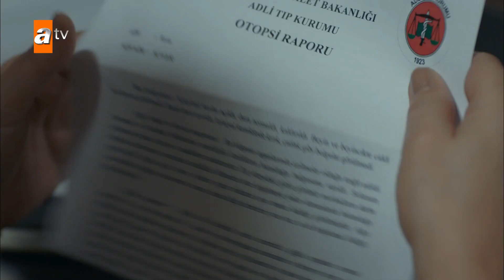Rıza Bey'in ölüm nedeni açıklanıyor! - Cennet'in Gözyaşları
Oyuncular:
Esra Ronabar
Berk Atan
Almila Ada
Zehra Yılmaz
Yusuf Akgün
Güler Ökten